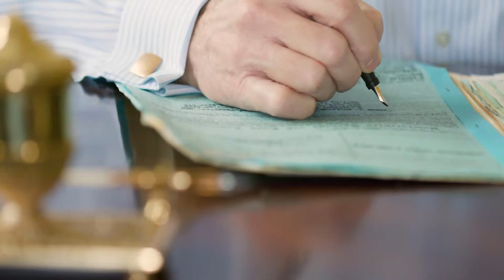What is an Injunction?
An injunction is a court order that bans an individual or group of people from a specific behavior. For example, the most common type is a restraining order, which prohibits a person who has either posed a physical or emotional threat to another from having any contact with that person. Additionally, the order may include actual measurements of how close a threatening person may come toward the person threatened. Violation of an injunction of this type may mean immediate arrest.